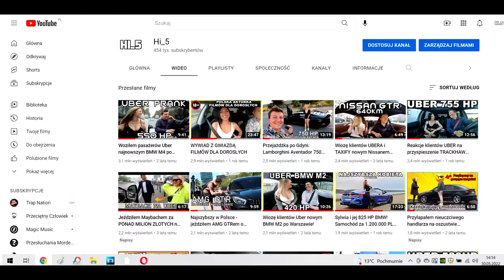Woziłem pasażerów UBER najnowszym BMW M4 Competition !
Uber Prank w BMW M4 Cabrio - w dzisiejszym filmie pokaże Wam jakie reakcje wywołał na pasażerach różnych aplikacji ten szybki samochód! Było gorąco, zabawnie, extremalnie.

Jednocześnie zaznaczam, że żadna firma nie sponsoruje mojego filmu, zrobiłem to sam dla dobrej zabawy. Ani Bolt, ani tym bardziej Uber nie są partnerami filmu. Jedyną osobą która pomogła mi w nagraniach jest Detailer, który dał mi za darmo swój samochód do nagrań. Bardzo dziękuję Adamowi za BMW M4!

 Ja tymczasem szykuję dla Was coś jeszcze lepszego, choć po tym filmie poprzeczka jest postawiona dość wysoko. Będzie jeszcze więcej koni, jeszcze szybciej i jeszcze fajniej! A co to będzie dokładnie za samochód? Dowiecie się niedługo na YouTubie albo troszkę wcześniej na moim IG: buczooo.
 Do zobaczenia!